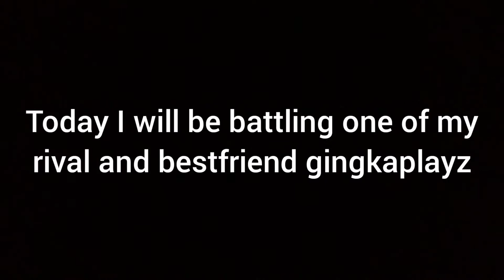Triton vs gingkaplayz in beyblade rebirth (battle of attacks)